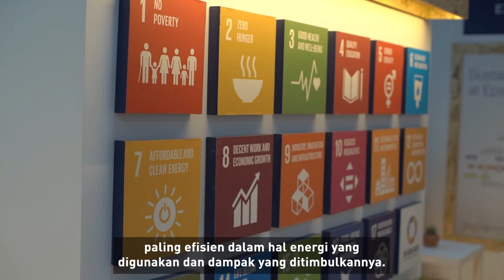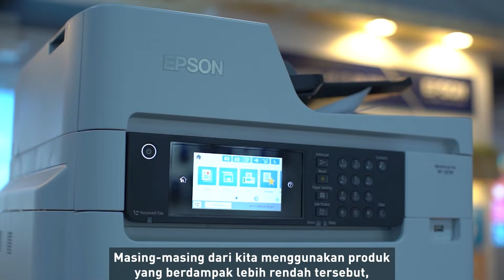Bagaimana Teknologi Dapat Membantu Mengatasi Perubahan Iklim?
Bagaimana teknologi yang saya pilih untuk dibeli dapat membantu mengatasi perubahan iklim?

Sebagai ahli ekologi perubahan global, Profesor Isla Myers-Smith menjelaskan, ilmu iklim luar biasa, tetapi tindakan kecil dan sederhana seperti memilih untuk berinvestasi dalam teknologi hemat energi dapat membatasi dampak kita sendiri terhadap lingkungan.

Epson berkomitmen untuk mengembangkan teknologi pencetakan hemat energi untuk tempat kerja dan rumah. Untuk informasi lebih lanjut tentang Teknologi Bebas Panas kami, kunjungi situs web kami